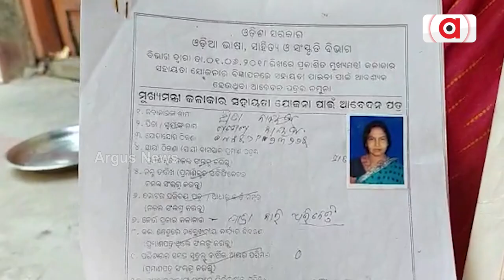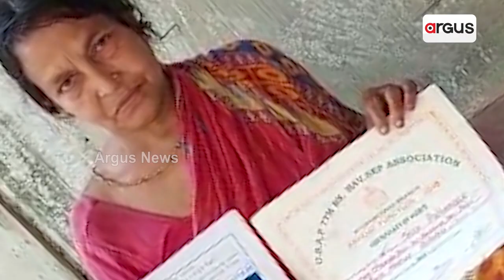Deprived Of Artist Pension, Famous Jatra Actress Seeks Odisha Govt's Help